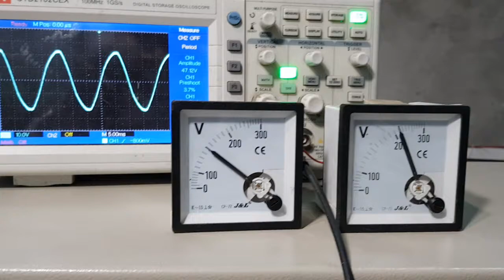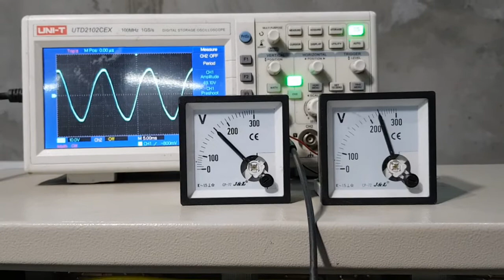145v to 240v Triac Control Voltage Stabilizer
170 v to 300V possible.